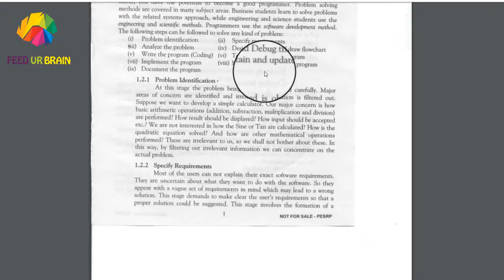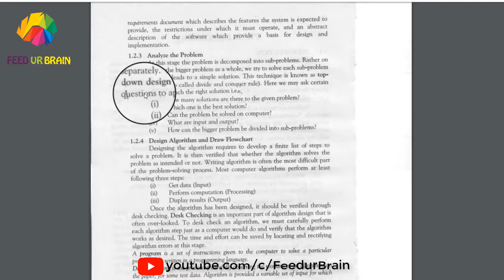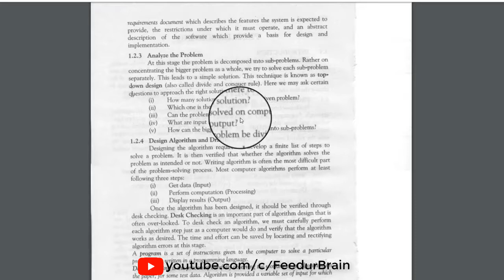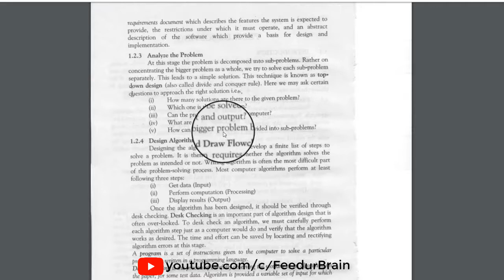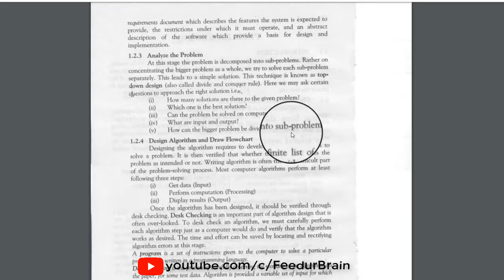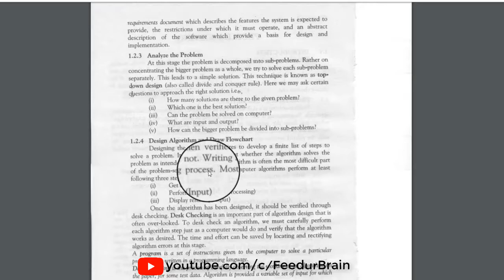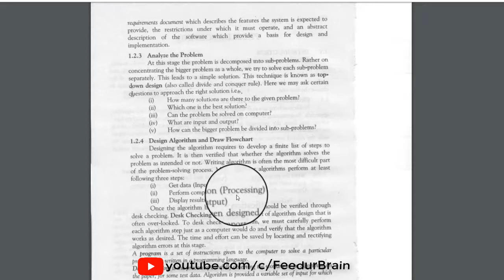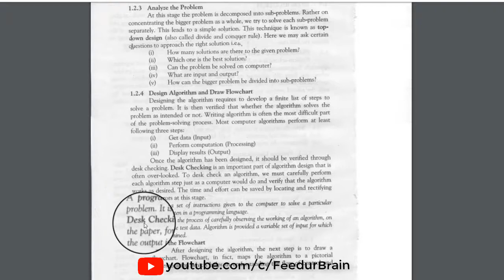10th Class Computer| Ch 1 Problem Solving | Analyze the problem | Algorithm | Feed ur Brain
In this lecture you will be able to learn about:
How analyze a problem?
How an algorithm make?
What is desk checking?